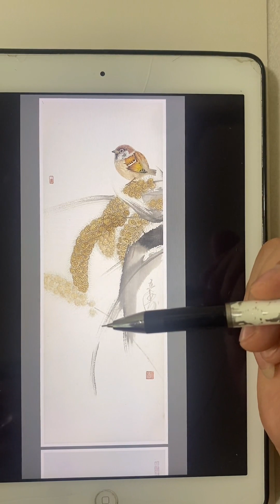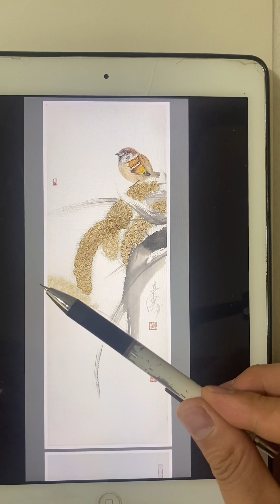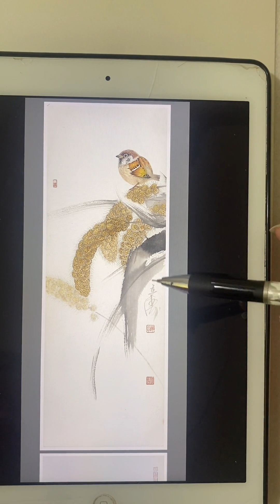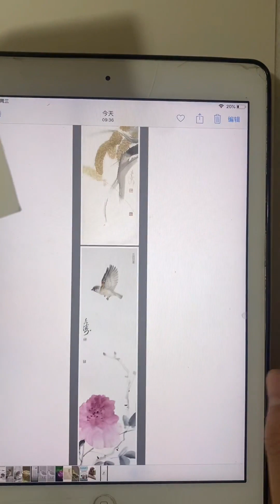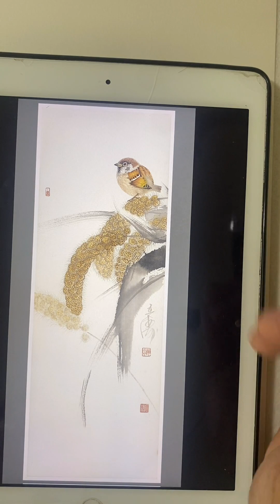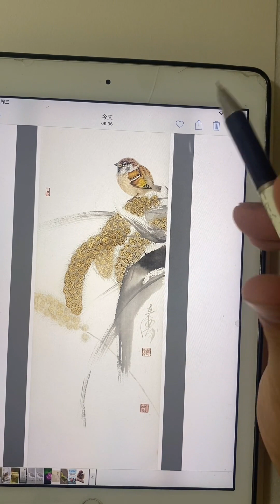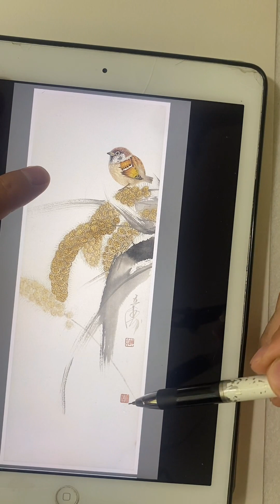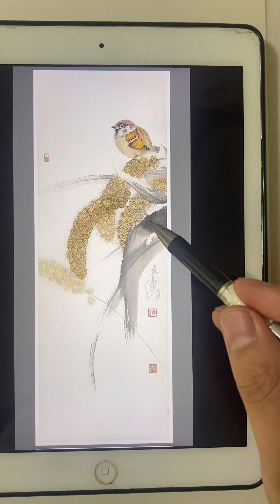初學者花鳥畫_第20課_中國畫_Flower and Bird Painting for Beginners_Lesson 20_Chinese Painting (subtitled)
课程内容 : 《谷子麻雀》1画前分析讲解
Course Content : The Valley Sparrow 1 Pre-Painting Analysis and Explanation

國畫是中國傳統的繪畫形式, 一般指用毛筆和水、墨、顏料作畫於宣紙或絹帛製品上的繪畫形式。按照藝術手法來分，國畫可分工筆、寫意、兼工帶寫等形式。從藝術分科來看，國畫又可分為人物、山水、花鳥三大畫科。這是一套我花費很多精力製作的山水與寫意花鳥課程，希望對大家學習中國畫帶來幫助，歡迎大家在評論區交流繪畫經驗。

Chinese painting is a traditional form of painting in China, which generally refers to the use of a brush, water, ink, and pigment to paint on rice paper or silk. According to the artistic techniques, Chinese painting can be divided into the forms of brushwork, brushstrokes, writing, and both work and writing. From the point of view of art, Chinese painting can be divided into three major painting disciplines: figures, landscapes, flowers and birds. This is a set of courses on landscape and birds and flowers that I have put a lot of effort into. I hope it will help you learn Chinese painting, and I welcome you to share your painting experience in the comments section.

中国画は中国の伝統的な絵画の一種で、一般的には筆、水、墨、顔料を使って米紙や絹の上に描くことを指す。 中国絵画は、その芸術的技法によって、筆法、筆致、筆法、筆法と筆法の両方に分けられる。 芸術の観点から見ると、中国絵画は人物、山水、花鳥の3つの大きな分野に分けられます。 これは、私が力を入れた山水と花鳥の講座セットで、皆さんの中国画学習の一助になれば幸いです。コメント欄で皆さんの絵画体験をシェアしてくださることを歓迎します。

중국화는 중국의 전통적인 회화 양식으로, 일반적으로 붓, 물, 잉크, 안료를 사용하여 화선지나 비단에 그림을 그리는 것을 말합니다. 예술적 기법에 따라 중국화는 붓질, 붓터치, 글씨, 그리고 작품과 글씨 모두의 형태로 나눌 수 있습니다. 예술의 관점에서 중국화는 인물, 풍경, 꽃과 새의 세 가지 주요 분야로 나눌 수 있습니다. 이것은 제가 많은 노력을 기울인 풍경과 새와 꽃에 대한 일련의 과정이며 중국 회화를 배우는 데 도움이되기를 바라며 댓글 섹션에서 그림 경험을 공유 할 수 있기를 바랍니다.

La peinture chinoise est une forme traditionnelle de peinture en Chine, qui fait généralement référence à l'utilisation d'un pinceau, d'eau, d'encre et de pigments pour peindre sur du papier de riz ou de la soie. En fonction des techniques artistiques, la peinture chinoise peut être divisée en formes de travail au pinceau, de coups de pinceau, d'écriture et de travail et d'écriture à la fois. Du point de vue de l'art, la peinture chinoise peut être divisée en trois disciplines principales : les figures, les paysages, les fleurs et les oiseaux. J'espère qu'il vous aidera à apprendre la peinture chinoise et je vous invite à partager votre expérience de la peinture dans la section des commentaires.

La pintura china es una forma tradicional de pintura en China, que generalmente se refiere al uso de un pincel, agua, tinta y pigmento para pintar sobre papel de arroz o seda. Según las técnicas artísticas, la pintura china puede dividirse en las formas de pincelada, pincelada, escritura y ambas, obra y escritura. Desde el punto de vista del arte, la pintura china puede dividirse en tres grandes disciplinas: figuras, paisajes, flores y aves. Este es un conjunto de cursos sobre paisajes y pájaros y flores en el que he puesto mucho empeño, y espero que te ayude a aprender pintura china, y te invito a compartir tu experiencia pictórica en la sección de comentarios.